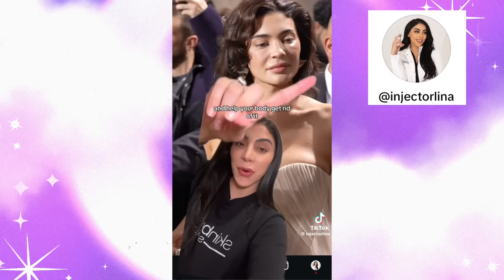What Happened To Kylie's Face? | Surgery or just bad lighting?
Hello everyone! I wanted to take a bit of an educated look at this whole Kylie's face situation. Some people are jumping on the bandwagon that it's just bad filler some people are saying it's genetics. what do you think? Let me know down below!